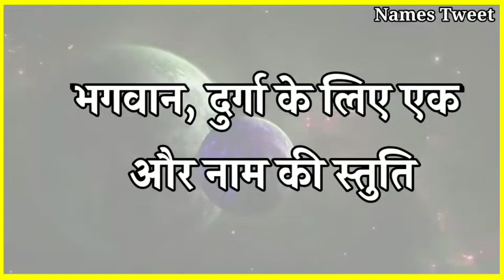Stuti Name Meaning In Hindi | Stuti Naam Ka Arth Kya Hota Hai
Video Tittle : Stuti Name Meaning In Hindi | Stuti Naam Ka Arth Kya Hota Hai | Stuti Ka Arth Kya Hai, Stuti Ka Arth Kya Hota Hai | Stuti Naam Ka Matlab Kya Hota Hai , Hindu Girl Name With Meaning In Hindi 2023 , Unique Girl Name , Baby Girl Name 2023 , Latest Girl Name , Hindu Name Stuti Stuti Name Meaning Modern Girl Names Names Meaning Name Meaning In Hindi Stuti My Name meaning Indian Girl Names Stuti